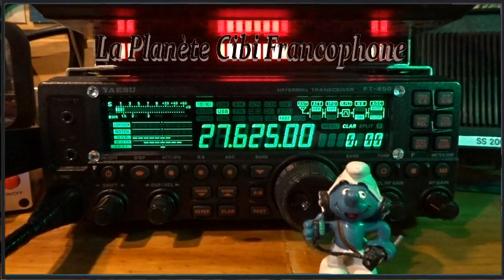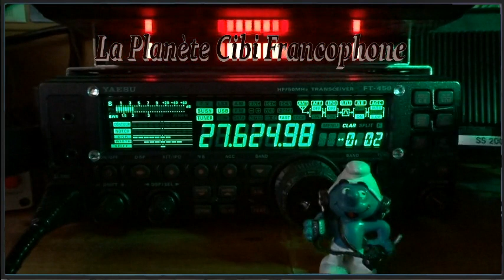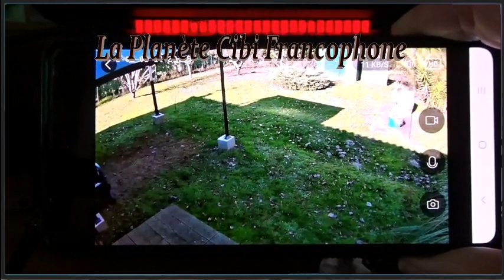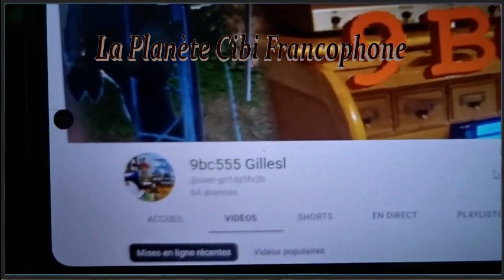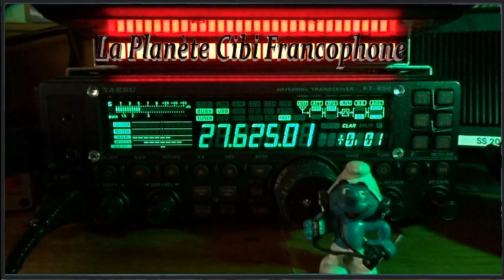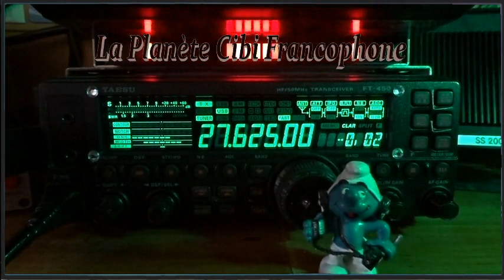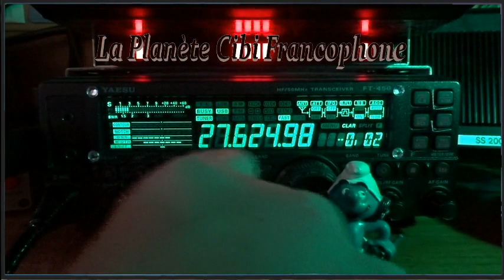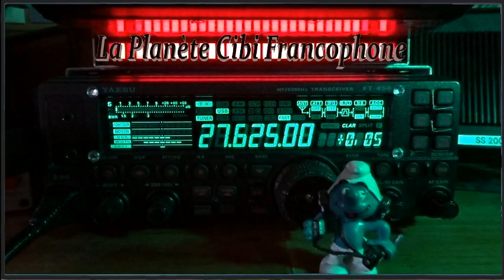CB QSO journalier avec 9BC555 + propag ... (08/02/2023) Y. FT-450AT + WebSDR QTH9